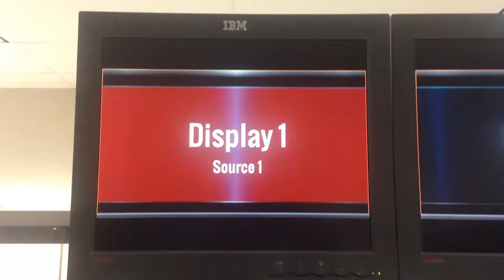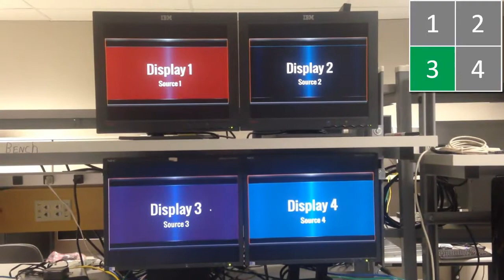ClientCube KM in Action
Short 2 minute video showing the ClientCube KM in action. Four secure zero clients and a secure KM switch ups the game for Command and Control, Fusion Centers, Financial Trading Floors with a new level of situational awareness and responsiveness.